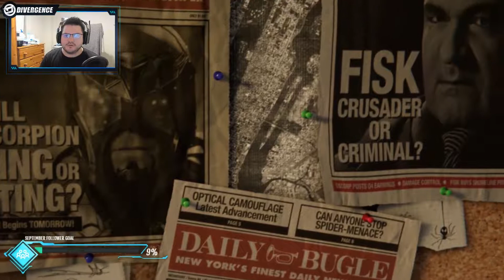Let's Play Marvel's Spider-man PS4 Part 1 - The beginning!